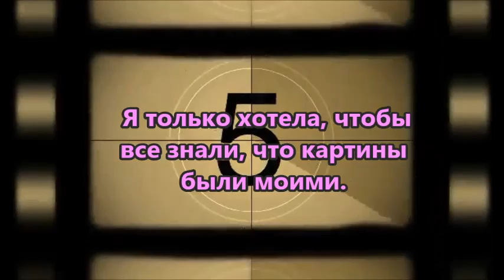Правда раскрылась спустя 12 лет. Маргарет Кин.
Художница "больших глаз".